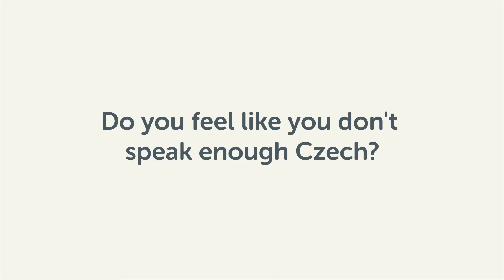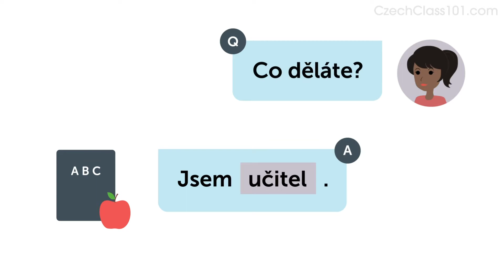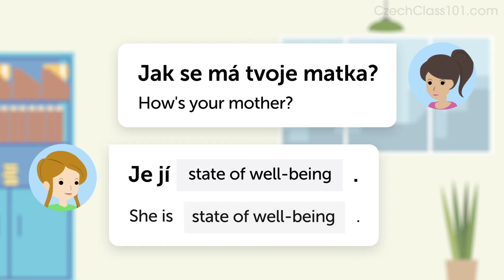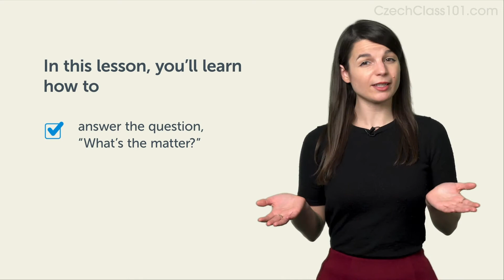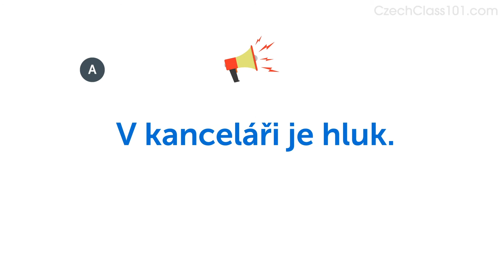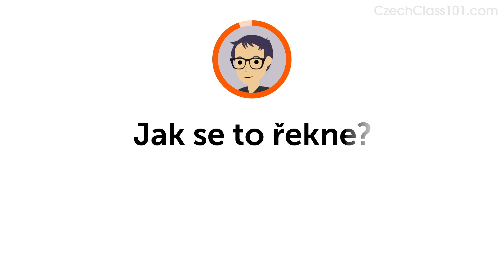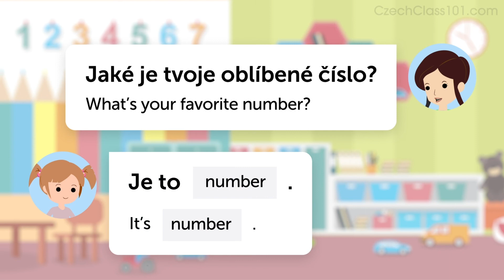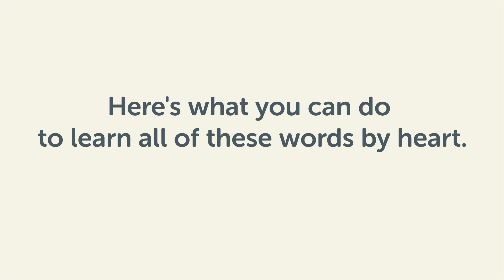Learn Czech Phrases to Sound Like a Native and Avoid Embarrassment!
↓ More Details ↓

Step 3: Start speaking Czech with the best online resources

In this video, you will learn some of the most important basic vocabulary and phrases you need to use in your everyday life.
You will be able to sound like a native speaker!

CzechClass101 is the best place to get started with the Czech language as you will get on your way to Czech fluency fast. We provide you with everything you need to master the language.